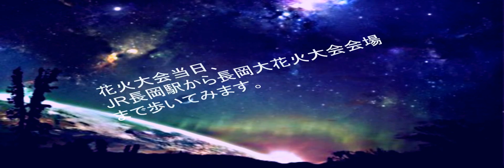長岡花火大会会場まで歩いてみます。2011年8月2日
JR長岡駅から大手大橋手前まで臨時バスもあります。8月3日はバスを利用しました。